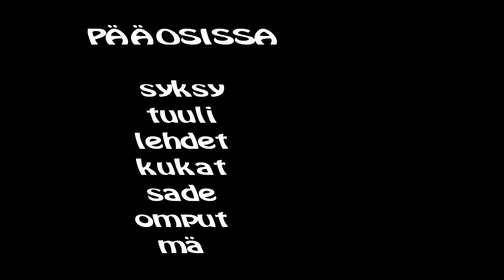14.9.2011.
Wind an rain in garden.